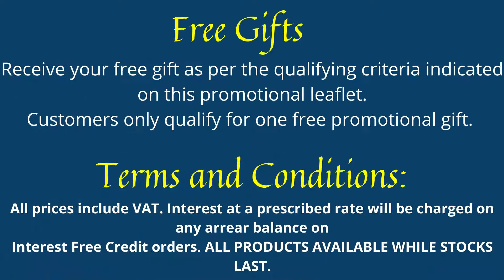AMC Cookware October 2021 9 Combo's Promotion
BACK BY
POPULAR DEMAND
FOR THE MONTH
OF OCTOBER
YOU CAN STILL

🔘 BUY 9 SELECTED COMBO'S ON 2️⃣5️⃣% DISCOUNT (CASH, INTEREST
FREE CREDIT AND PRICESAVER)

🔘 1️⃣5️⃣% DISCOUNT ON ALL OTHER COOKWARE AND ACCESSORIES (ON
CASH AND INTEREST FREE CREDIT ONLY)

🔘 1️⃣0️⃣% DISCOUNT ON PRICESAVER (LAYBUY) ON SELECTED COMBO'S AND SPECIAL
COMBINATIONS ONLY.  NOT ON OTHER COOKWARE!!

Anne-Marlé de Klerk
🍀AMC Cookware Consultant
WB5️⃣5️⃣5️⃣9️⃣
☎️0️⃣7️⃣2️⃣9️⃣7️⃣8️⃣0️⃣9️⃣5️⃣2️⃣

Please help me build my small business by hitting the LIKE✅ FOLLOW👀 button and also SHARE➡️ my Facebook page and help me reach more customers